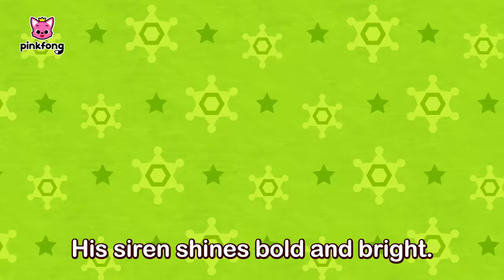Color Bus + Nursery Rhymes & Kids Songs🌈 | Pinkfong Super Rescue Team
⭐️Time Stamp

00:00:00 Color Bus
00:02:58 Shark Bus
00:04:22 Let's Find the Criminal
00:08:01 To the Rescue
00:11:03 Ten Little Thieves
00:13:06 The Legendary Police Car
00:15:09 Super-Duper Ambulance
00:18:26 Super Monster Trucks, the Best Villains
00:21:46 Little Heroes to the Rescue
00:24:59 Police Car
00:26:10 Baby Car
00:27:47 Color Bus
00:30:33 We Are the Super Rescue Team
00:34:08 Ready, the Fire Truck's Day
00:37:36 Five Little Naughty Buses
00:41:11 Five Little Buses Jumping On The Road
00:43:11 Wheels on the Bus
00:44:34 Ten little Buses
00:45:48  Stay Safe on the Road
00:49:00 Don't Follow Strangers
00:52:39 Who Took the Golden Tire?
00:55:46 Help! Helicopter